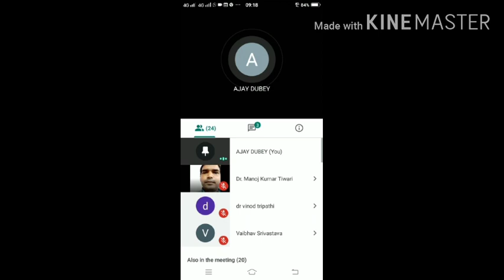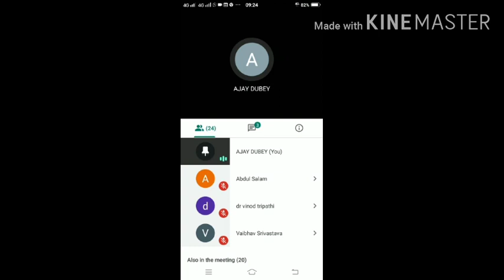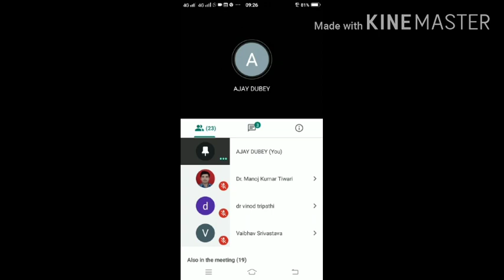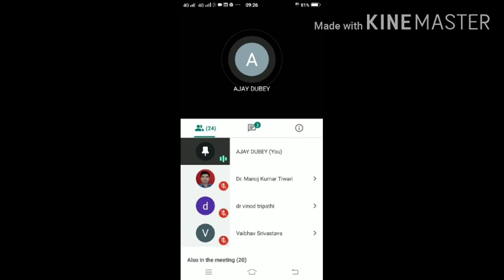बेसिक शिक्षा के तीन मॉडयूल में तकनीकी शैक्षिक शब्दावलियां